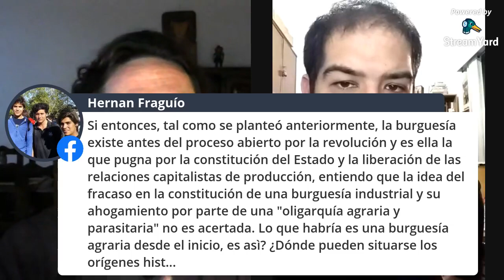¿Qué fue la Revolución de Mayo? – Juan Flores - La Biblioteca de la UNI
Primera presentación online del libro: "¿Qué fue la Revolución de Mayo?" – Juan Flores. Colección Biblioteca de la UNI. Ediciones ryr.

¿Qué es la Argentina? ¿Cuándo nació? ¿Fue hecha por todos y para todos, como nos dicen? Todos recordamos los actos escolares: las escarapelas celestes y blancas, los negritos, las negritas vendiendo mazamorra, las damas antiguas…Y ahí nació la Argentina, la Patria. Y nos dicen que es nuestra. De todos. Todo fue tan lindo, tan en paz. ¿Fue así?
En este libro, te contamos por qué la Revolución de Mayo es el proceso en el cual la clase que hoy gobierna la Argentina se rebeló contra los antiguos dueños, se organizó, tomó el poder y cambió la sociedad. También, que la Argentina no fue creada por todos ni para todos, sino por y para la burguesía. Una clase que, desde hace 200 años, dirige el país y es la verdadera responsable de que estemos como estamos.

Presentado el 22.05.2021